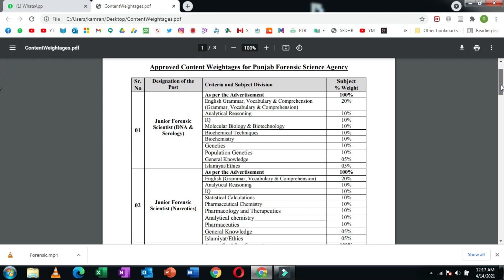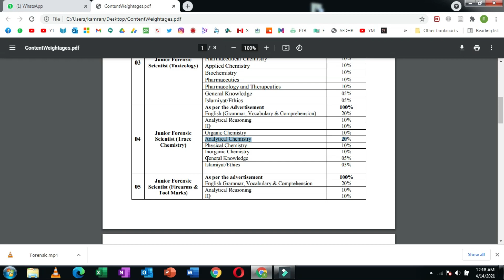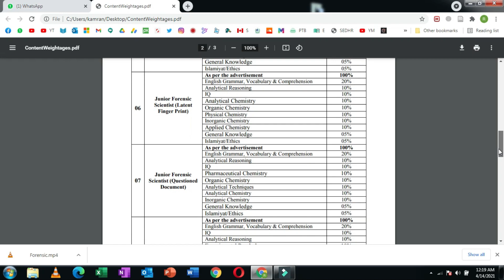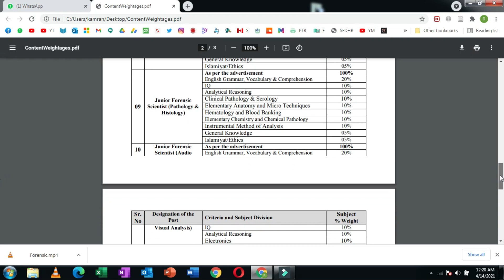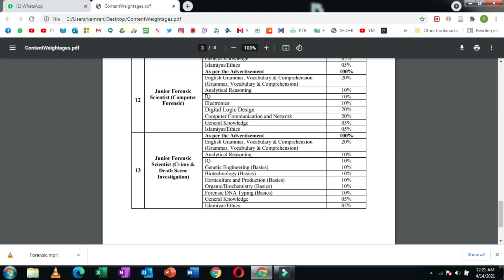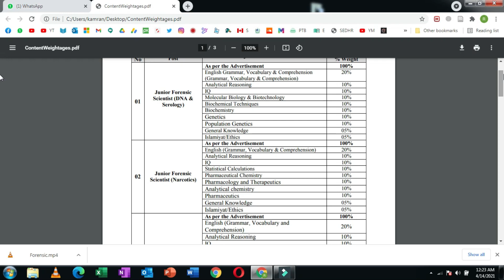Punjab forensic science agency Syllabus 2021 | Coarse contents | All NTS Jobs | agrarian talks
In this video course content for the punjab forensic science agency job 2021 is explained.

Punjab forensic science agency jobs 2021 |
test preparation guidelines | NTS | Junior forensic scientist (DNA & serology| Junior forensic scientist (Narcotics) | Junior forensic scientist (Toxicology) | Junior forensic scientist (Trace Chemistry) | Junior forensic scientist (Firearms & Tool marks) |Junior forensic scientist (Latent finger print) | Junior forensic scientist (questioned document) | Junior forensic scientist (pathology and histology) | Junior forensic scientist (computer forensic) | | Junior forensic scientist (crime and death scene investigation)

THIS CHANNEL IS FIRST DIVERSIFIED AGRICULTURAL CHANNEL OF PAKISTAN, AS IT IS ALL ABOUT AGRICULTURE SECTOR OF PAKISTAN AND ITS INCLUDES: